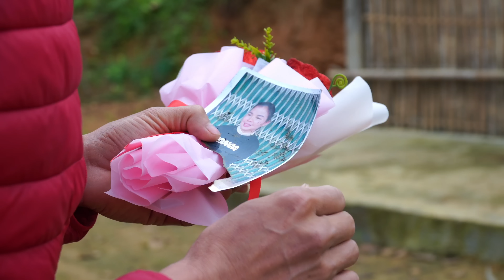Unfinished love and the late return of Mr. Vuong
Hello. Thank you everyone for visiting the channel and supporting the video. Wishing everyone good health and happiness. Thanks very much